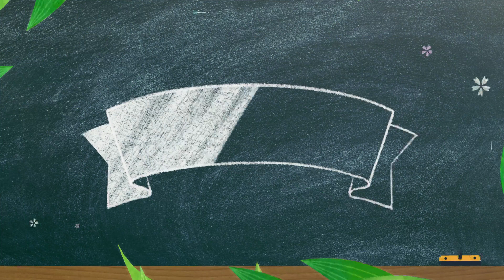Ecuagenera Plant Update! I Did My Best...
An update on my overseas unboxing!